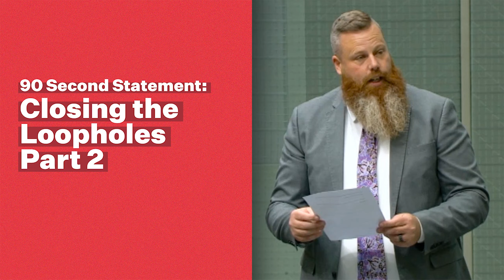Peter Dutton wants Australians to work longer and get paid less.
Because of this government, workers are benefiting from better pay, improved job security and stronger workplace rights. We have closed the loopholes. We are a party of the workers. We are getting wages moving, and we have had two straight quarters of real wages growth at four per cent, the highest growth in 15 years. Miners working for labour hire companies in the Hunter have been ripped off and paid less for years. Last year we fixed that and put an end to the labour hire rort. The second part of the closing the loopholes legislation will provide casuals with a proper pathway to convert to more secure, permanent work. It will also introduce world-leading minimum standards for gig economy workers. This bill also ensures a safe, sustainable and viable trucking industry. It will put a stop to unpaid overtime for workers through a right to disconnect from unreasonable contact.

I know those opposite don't support any of this. They voted against it, just like they voted against the miners in my electorate for the first part of this legislation. Peter Dutton wants Australians to work longer and get paid less. I remember when we were talking about this and going through this whole legislation in this House. Not once did someone on the opposition side talk about a worker's rights. All they did was talk about bosses and everyone else. Not once did they talk about a worker. That's why we're here—to make sure workers get what they need and what they deserve.